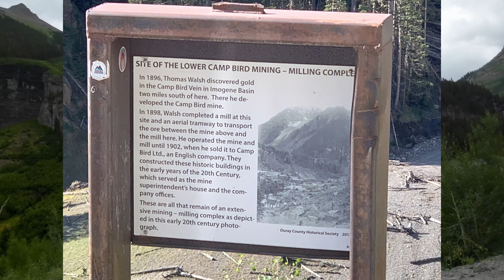An Incredible Journey To Alpine Yankee Boy Basin, CO.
Yankee Boy Basin is a Mountain Paradise. It s a true hidden gem. Surrounded by towering peaks, the basin is home to a number of alpine lakes, waterfalls, and trickling streams. In addition to its natural beauty, Yankee Boy Basin is also known for its vibrant wildflower displays.
Here are the mountain peaks surrounded by Yankee Boy Basin:
Teakettle Mountain -13,825’
Potosi Peak - 13,786’
Stoney Peak - 12,698’
Gilpin Peak- 13,700’
Dallas Peak – 13,809’
Mt Sneffels – 14,156’
Wright Lake - 12,200'
Top of the Pass – about 13,000’
Upper Blue Lake – 11,720’
Lower Blue Lake – 10,904’